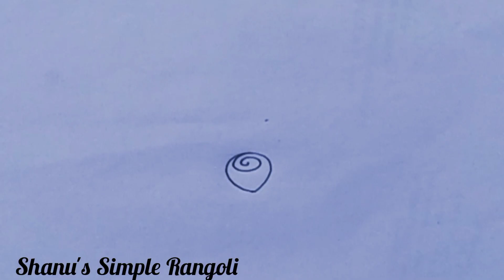Amazing diwali special Rangoli |witout diwali deepam muggulu|creative & different diwali Rangoli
chavithi festival muggulu
sravanamasam Rangoli
varalalakshmivratham muggulu
deepam sravanamasam roses Rangoli
Varalakshmi vratham deepam muggulu
sravana shukravaram muggulu
vinayaka chavithi special Rangoli
vinayaka chavithi deepam muggulu
Rangoli with dots
Rangoli without dots
Rangoli for beginners
Rangoli designs
telugu muggulu
telugu muggulu
Easy muggulu
easy rangoli des designs
easy rangoli designs
తెలుగు ముగ్గులు
kolam designs
festivals  kolam
festivals rangoli designs
festivals easy rangoli designs for beginners
sankranti kolam
Vinayaka chaturthi kolam designs
Shivaratri kolam
rangoli with dots
sravanamasam rangoli
geethala muggulu
melikala muggulu
ugadhi muggulu
Dussehra kolam
karthikamasam rangoli
Dots Rangoli
Melikala side designs
latest side designs
creative Rangoli
pooja kolam
pooja muggulu
chinna muggulu
borders designs
border rangoli
simple borders Rangoli
melikala borders
simple without  dots kolam
simple desingns
Dhanurmasam muggulu
ugadhi
ashdam muggulu
mahamkaali thalli muggulu
bonala muggulu